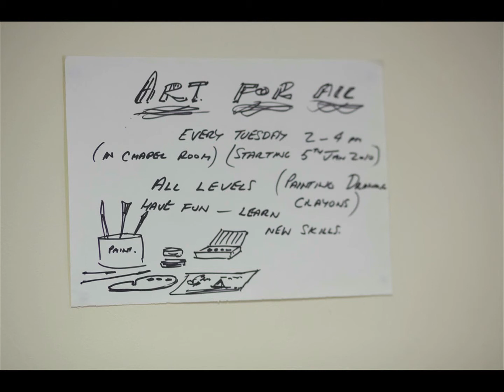Road to 2012: Changing Pace -- Branches - Lilly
The Road to 2012 participation projects focus on engaging local people living and studying in the Olympic host-boroughs with artistic practice and the main Olympic themes being explored by the National Portrait Gallery/BT Road to 2012 Project.

Participants from Branches (based in the borough of Waltham Forest) photographed by Katherine Green.

Lilly works at Branches.

All images by Katherine Green - © Katherine Green/National Portrait Gallery/BT Road to 2012 Project